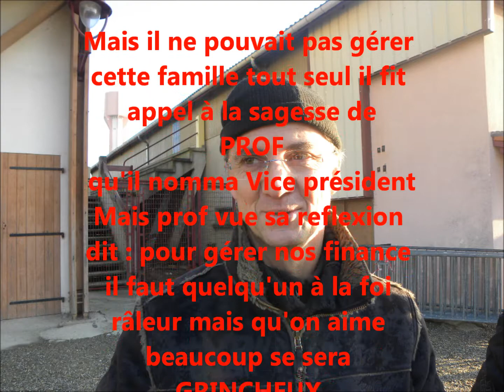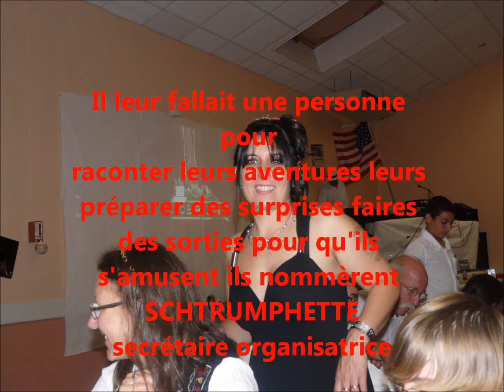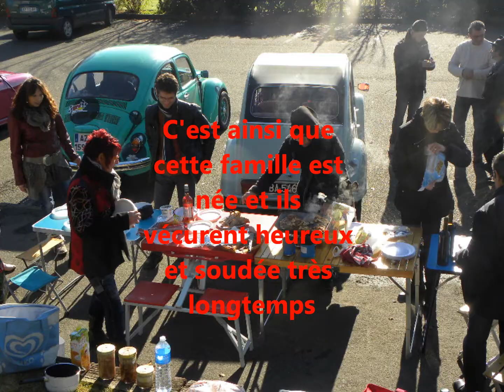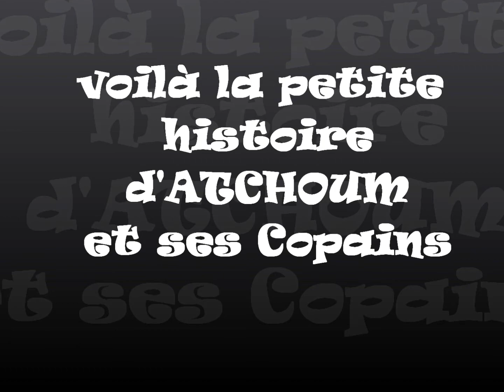Film Atchoum dynamic auto retro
vidéo des membres du bureau de Dynamic Auto Retro